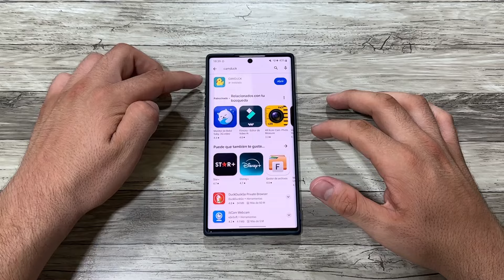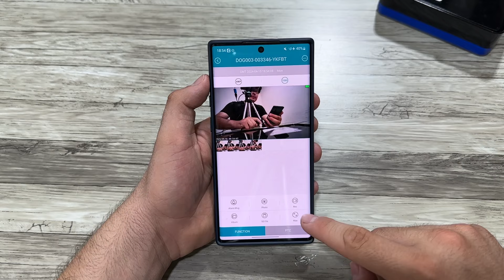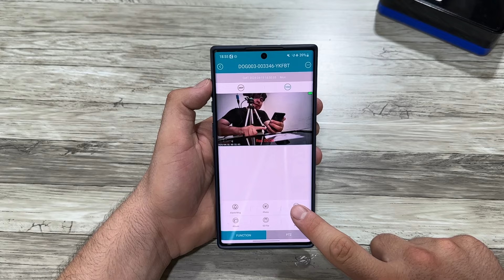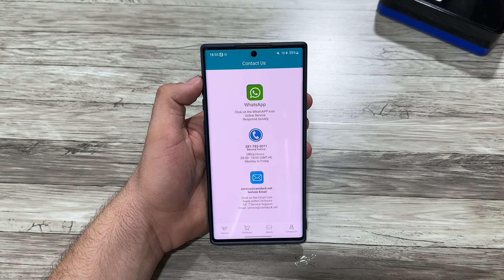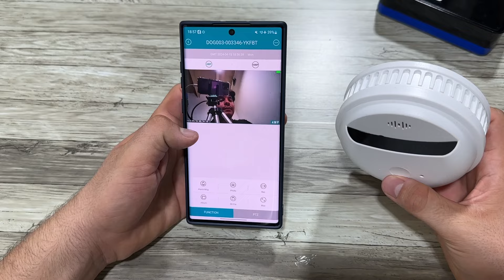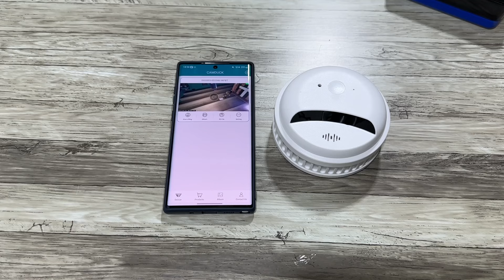¡La mejor cámara de vigilancia que puedes comprar! 📷 😮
👀 Oigan, si están interesados en adquirir un cámara de CAMDUCK, obtendrán un descuento exclusivo usando el cupón “reviewsdmx” y será válido en cualquier modelo.

Les dejaré el link de la tienda para que le echen un vistazo, gracias.🤗